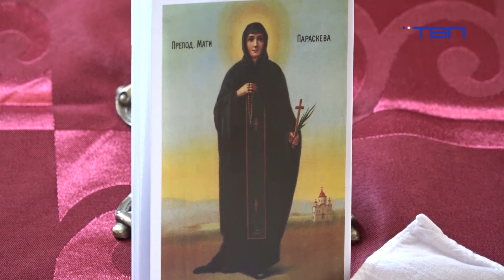TV Pančevo - U Gradskom odboru SNS obeležena slava Sveta Petka